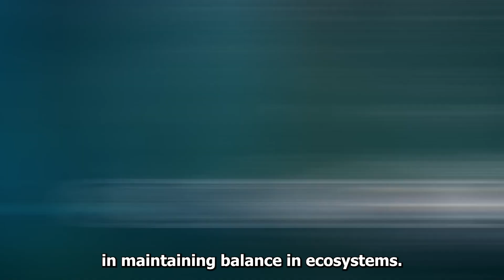The Ultimate Predator Showdown: Apex Predators vs. Human Threats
Apex Predators vs. Human Threats: The Ultimate Battle for Survival
The wild is under siege as apex predators face unprecedented challenges from human threats. From habitat destruction to poaching, this video explores how iconic predators like lions, sharks, and wolves are struggling to survive against human activities.

Dive deep into the heart of the battle, where nature's fiercest hunters face their greatest threat-us. Learn about the impact of urbanization, deforestation, and climate change on these powerful species. Discover how conservationists are working to protect apex predators and what we can do to safeguard the balance of our ecosystems.